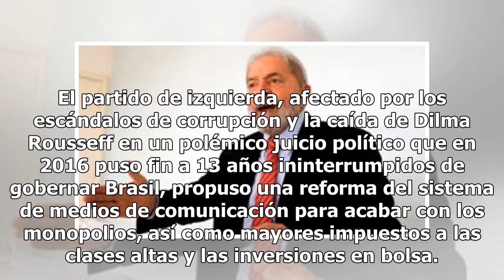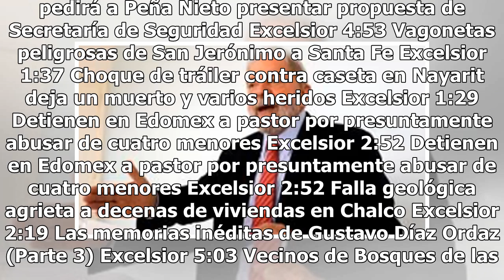PT lanzará candidatura de Lula pese a estar encarcelado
El Partido de los Trabajadores (PT) lanzará el sábado la candidatura de Luiz Inácio Lula da Silva a la Presidencia con un programa basado en el alza de impuestos a las clases altas y los bancos, y el veto a la venta de empresas públicas, aunque con la incertidumbre de si podrá contender. Con Lula da...